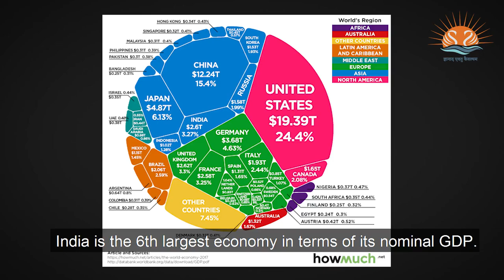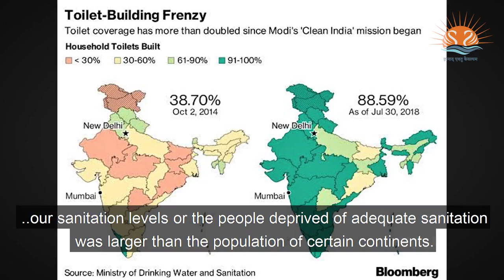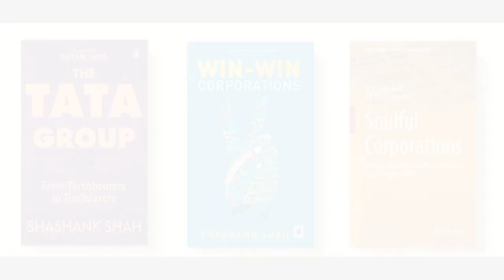Are Corporations Indispensable in the 21st Century? - Reflections by Dr. Shashank Shah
The bush-fires in Australia in January 2020, that killed nearly 500 million animals, have shaken the world. Climate Change is no longer a distant prospect. It is here and now. Addressing issues of the planet and humanity, can no longer be left to governments alone. It must be a collective endeavour.

Often, Corporations are looked at with cynicism as opportunistic, exploitative and self-centered. While several actions of leading companies in India and overseas leave much to be desired, there can be no two opinions about the disproportionately large role they play in the current global scenario.

- Why have corporations become indispensable in the 21st century?
- Given their superlative influence, can the planet survive with the current business models?
- Is it important for corporations to look beyond profit-making?
- What can we do to make this world a better place in this century and the next?

Do watch this short video and share your thoughts on initiatives and ideas that could help business, government and society to work towards win-win outcomes.

The author's views and research findings have been captured in his books 'Soulful Corporations', 'Win-Win Corporations' and 'The Tata Group', which are an outcome of a decade-long research and interactions with 200+ corporate leaders. They would be most useful for budding managers, millennial entrepreneurs and aspiring leaders from India and other emerging economies.

The books are available online in print, e-book and audio book formats:

The Tata Group

Win-Win Corporations

Soulful Corporations